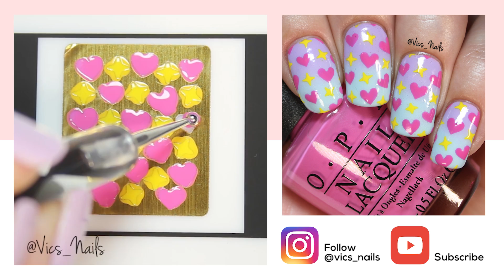Compilation 1 | 20 Nail Art Designs in 6 mins!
Peel off stuff:
Liquid Palisade by Kiesque (purple)